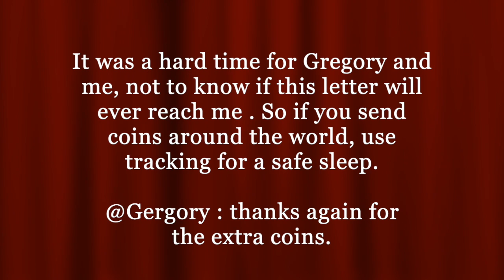Coin Trade 021 * Gregory Lee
Send me something and I will send something back :
Christian Reddig
Auf dem Knuf 22
59073 Hamm
Germany

If you want to send me a donation for my next coin purchase, please use PayPal (family/friends) :